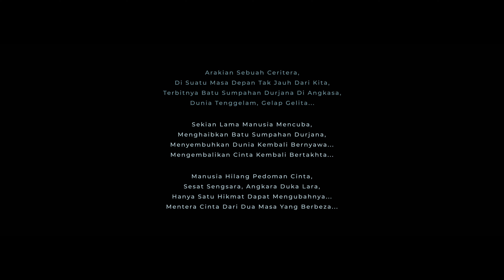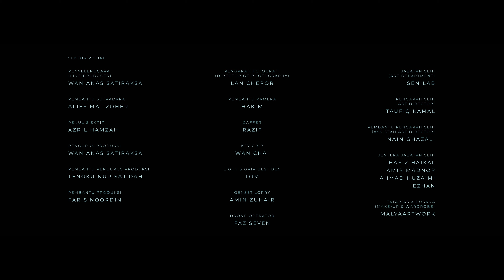monoloQue - Lagu Cinta ( Muzik Video Rasmi )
monoloQue - Lagu Cinta ( Muzik Video Rasmi ) [ Cerpen Lagu Cinta ]

Dengarkan Lagu Cinta Di Semua Gedung Digital !

MUKADIMAH :
Arakian Sebuah Ceritera,
Di Suatu Masa Depan Tak Jauh Dari Kita,
Terbitnya Batu Sumpahan Durjana Di Angkasa,
Dunia Tenggelam , Gelap Gelita...

Sekian Lama Manusia Mencuba,
Menghaibkan Batu Sumpahan Durjana,
Menyembuhkan Dunia Kembali Bernyawa...
Mengembalikan Cinta Kembali Bertakhta...

Manusia Hilang Pedoman Cinta,
Sesat Sengsara, Angkara Duka Lara,
Hanya Satu Hikmat Dapat Mengubahnya...
Mentera Cinta Dari Dua Masa Yang Berbeza...

Sara Mack Lubis / Anggerik Dang Jelita
SEBAGAI DANG PENAWAR

Harry Misteri
SEBAGAI "Seram-Punk" Mata Jingga

Bakri “Halia” Ismail
SEBAGAI Si Borg

Loko
SEBAGAI Pawang Logam

Loque
SEBAGAI Mat Lamat

Sutradara
Emir Ezwan

Cerita Asal
Azril Hamzah & loQue

Penerbit Eksekutif
Ami “Ikhwan”

Penerbit
loQue

SEKTOR VISUAL

Penyelenggara ( Line Producer )
Wan Anas Satiraksa

Pembantu Sutradara
Alief Mat Zoher

Penulis Skrip
Azril Hamzah

Pengurus Produksi
Wan Anas Satiraksa

Pembantu Pengurus Produksi
Tengku Nur Sajidah

Pembantu Produksi
Faris Noordin

Pengarah Fotografi ( Director of Photography )
Lan Chepor

Pembantu Kamera
Hakim

Gaffer
Razif

Key Grip
Wan Chai

Light & Grip Best Boy
Tom

Genset Lorry
Amin Zuhair

Juruterbang Drone
Faz Seven

Jabatan Seni ( Art Department )
Senilab

Pengarah Seni ( Art Director )
Taufiq Kamal

Pembantu Pengarah Seni ( Assistan Art Director )
Nain Ghazali

Jentera Jabatan Seni
Hafiz Haikal
Amir Madnor
Ahmad Huzaimi
Ezhan

Tatarias & Busana ( Make-up & Wardrobe )
Malyaartwork

Jentera Imej ( Images Team )
Malya Lya
Wanlobosky
Wardah Hayati

Penataan Papan Layar Cahaya ( LED )
Az Arfa Resources SDN BHD

Jentera LED
Mohammad Badri
Idzhar Mizuar
Mohd Muizzudin

Pelukis Papan Cerita ( Story Board Artist )
Alpharizan Supiee

Jentera Dari Belakang Tabir
Shahril Nyet “Jiran"

Penyunting 1 ( Editor 1 )
Iqbal

Tukang Warna ( Colorist )
Ahmad Hilmy

Seni Roto ( Roto Artist )
Faiz Razak

Pasca Penerbitan ( Audio Post Production )
Makmal Kampung Batu

Kesan Khas Bunyian ( Sound Design )
 loQue / Lut

Adunan Terakhir ( Final Mixing Engineer )
loQue / Lut

Pengurus Lokasi ( Location Manager )
Wan Anas Satiraksa

Win Recycle Sdn. Bhd. Facilities
Senilab Facilities

SEKTOR AUDIO

Lagu dan Lirik Oleh loQue

Diterbitkan Oleh loQue

Dirakamkan Di Makmal Kampung Batu / Kilang Menjahit Bunyi

Jurutera Rakaman
Ammar “Lautan” , Parameswara, Lut , loQue

Juruteknik
Eri Ambia , Pengiran PG , Mujahid , Lut , Aizat “KJ”

Adunan Oleh loQue di Makmal Kampung Batu

Adunan Terakhir (Mastering) Oleh Felix Voon

Konsep Asal Oleh loQue

Seni Kaligrafi Oleh Azmir Karim

Senireka Ilustrasi Oleh AmirulHakimms

Pengurus
Ami "Ikhwan"

Fatin / Mizzi “Tarm” / Nurul Izzah

Penulisan
Lily Cartina / Deal Putra / Ridhwan

Urusetia
Nadia

Penghargaan Dan Terima Kasih Teristimewa Buat :
Rais Ismail
Teck Zee
Ah Chun The Rental House

Semua Hakcipta Terpelihara
Penerbitan Pancasona 2023
Pustaka Pancasona 2023

Semua watak - watak dan peristiwa - peristiwa di dalam MUZIK VIDEO ini adalah khayalan serta rekaan semata- mata . Tiada kena mengena atau hubung kaitnya baik dengan yang masih hidup mahupun yang telah pergi , Jesteru itu, andai kata ada persamaan, maka ianya adalah tidak disengajakan .